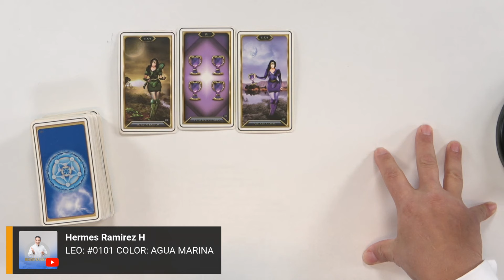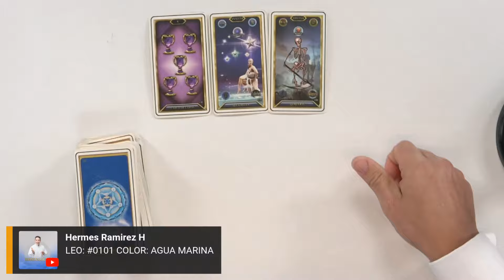LEO: Es la VERDAD, CREARÁ una CUENTA FALSA para ATORMENTARTE, NO se RESIGNA a PERDERTE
LEO:  Es la VERDAD, CREARÁ una CUENTA FALSA para ATORMENTARTE, NO se RESIGNA a PERDERTE  #0101     COLOR:  AGUA MARINA